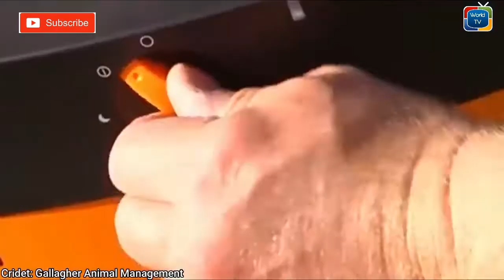Modern And Advanced Farming Technology | Amazing farming Machines